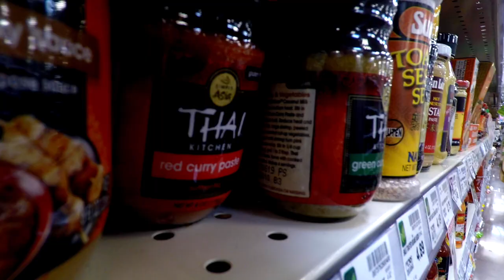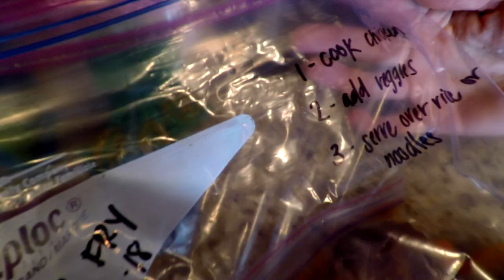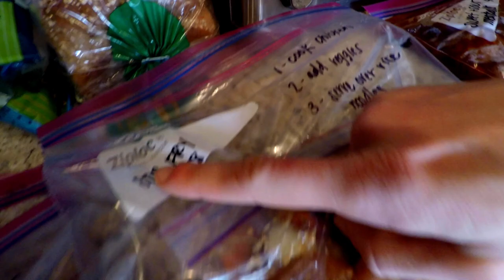Meal Prep Ideas With Axe Family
Axe Family shares some meal prep ideas. Meal prepping made easy when you use meal prep containers to make healthy freezer meals. Axefam makes freezer meals to help someone else out and to share meal prep ideas with you. Enjoy the Axe Family vlog today as we share our meal prep ideas with you!

STORMY KROMER HATS:

VIDEO PRODUCTION GEAR:

Current Camera

Lens 1
Lens 2
Lens 3

Mic 1
Mic 2

Gopro Stabalizer

Macbook Pro

OUR TRUCK SET UP:

ARB Bull Bar
ARB Bull Bar Lights
Warrior Roof Rack
CVT Hardshell Mt. Saint Helens Rooftop Tent
Leveling Kit
Light Bar
Rock Lights
Inverter All 2019 Videos